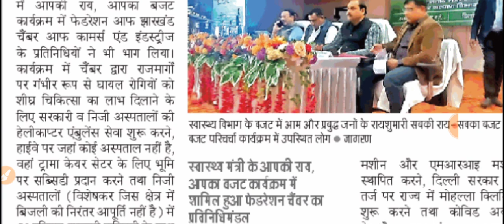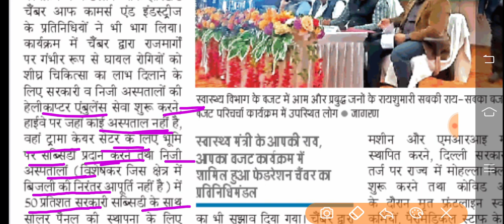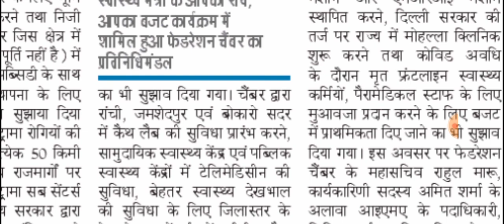स्वास्थ्य विभाग ANM Notice/ANM Staff के लिए खुशखबरी/ANM/NM Notice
jpsc Homeopathic Doctor Vacancy/JPSC vacancy/jpsc होम्योपैथिक चिकित्सक vacancy

Doctor Vacancy
Civil surgeon doctor
Eye doctor
Ayush Doctor
Jharkhan Doctor vacancy
Bihar doctor vacancy
Up doctor vacancy
Rajsthan Doctor vacancy
Delhi Doctor vacancy
Nurse vacancy
Lab Technician vacancy
All india Doctor requirement
AIIMS patn doctor vacancy
AIIMS Delhi vacancy
Aiim jharkhand vacancy